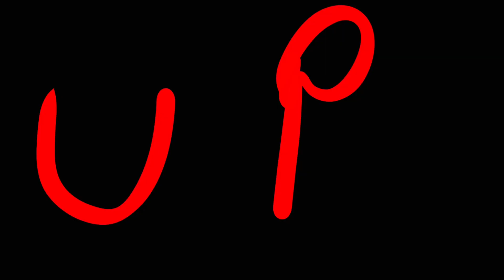CHOICE | animation meme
Wolfie and their dream
MINOR GORE WARNING⚠️